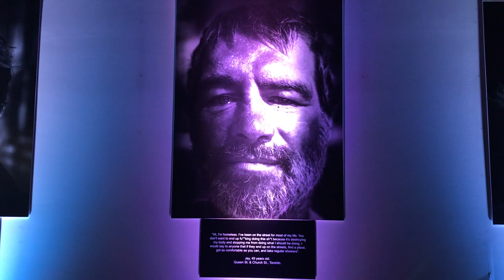Two Cents For Change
Halton News - Sijia Liu